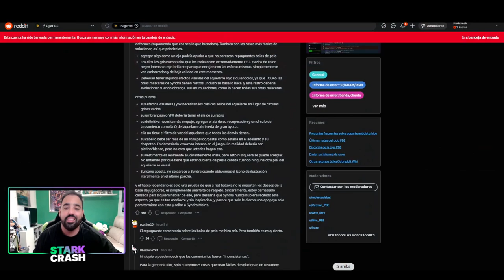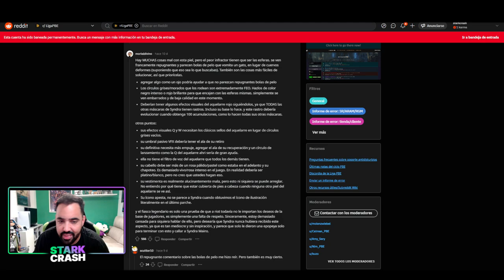❌RIOT CANCELA el LANZAMIENTO de ESTA SKIN!AQUÍ las RAZONES - League Of Legends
Riot sorprendentemente decide cancelar el lanzamiento de la skin de Syndra Coven a causa de todo el hate que esta metiendo la comunidad
🚀Mis Videos recomendados:
⏱️ Marcadores de tiempo⏱️
0:00 ► inicio